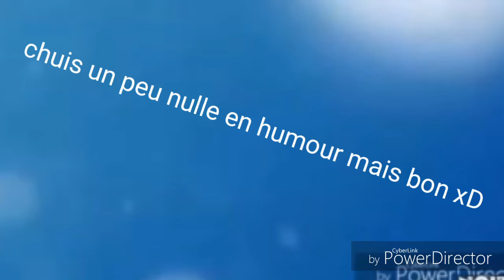Pour les 100 :)